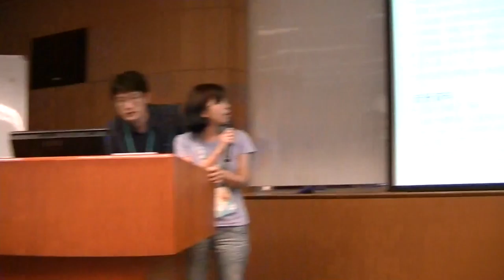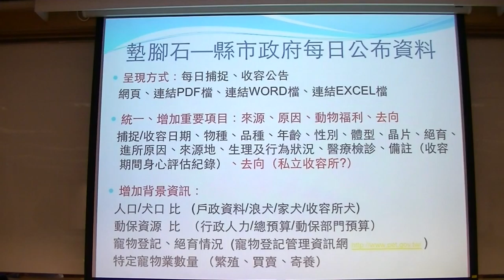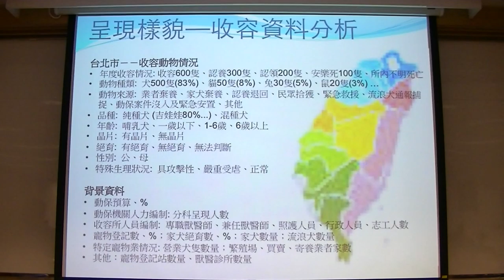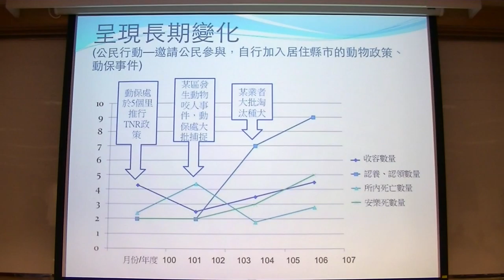g0v tw hackath14n 提案 全台公立動物收容所資訊統整 野百合黑客松